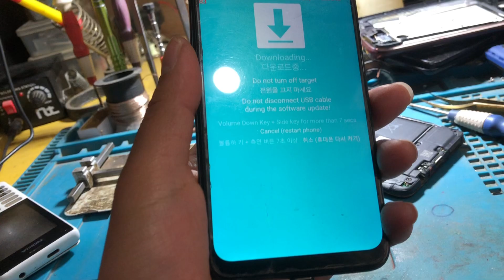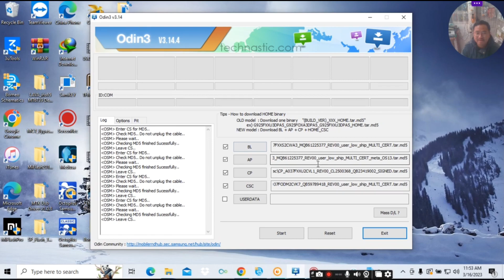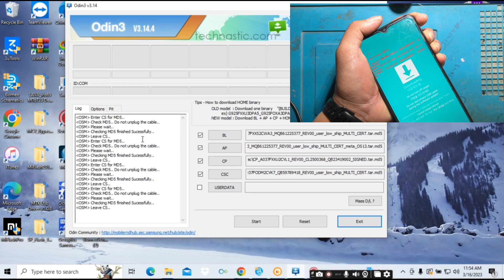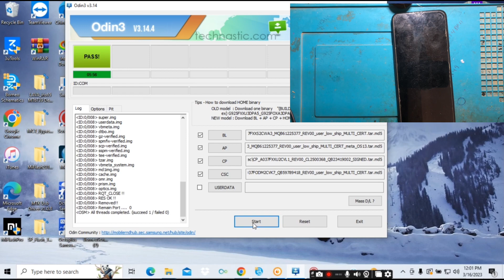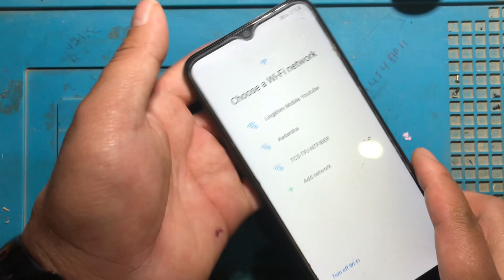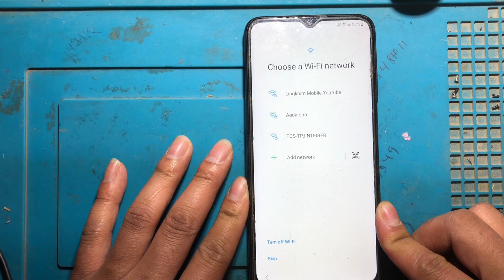Samsung A03s Softwer Error | Version 13 Update 100% Working